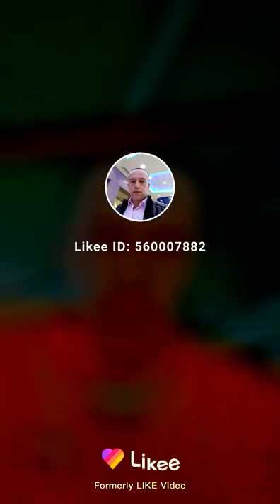boboev rashid tj